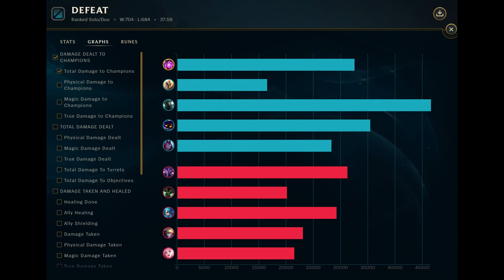Vel'koz Ranked S13 5/5/13 S- VEL'KOZ LOL 071 LOSS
Playing a great ranked game, the enemy team has more kills over us, but we focus on objectives and get the epic win.

Velkoz gameplay as support in s10 contributes to team fights, getting the team to win the game.

Wireless Gaming Mouse
Razer Basilisk X Hyperspeed Wireless Ergonomic Gaming Mouse
Microphone QuadCast USB Multi-Pattern Electret Condenser
HyperX Quadcast S Mic Boom Arm

League of legends is quite addictive, its an online game that people play all around the world. I need to give credit to my son who hooked me to this game as we could play this game online together, so check it out if you haven't yet, and enjoy the content.

League of Legends is a team-based strategy game where two teams of five powerful champions face off to destroy the other’s base. Choose from over 140 champions to make epic plays, secure kills, and takedown towers as you battle your way to victory.

Champions get stronger by earning experience to level up and gold to buy more powerful items as the game progresses. Staying on top of these two factors is crucial to overpowering the enemy team and destroying their base.

Champions have five core abilities, two special spells, and up to seven items at a time. Figuring out the optimal ability order, summoner spells, and item build for your champion will help you succeed as a team.